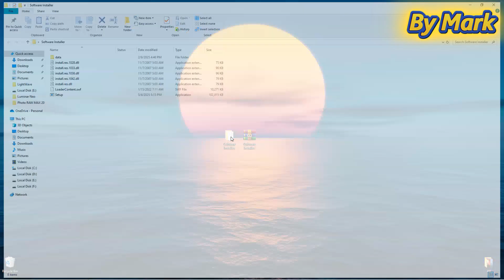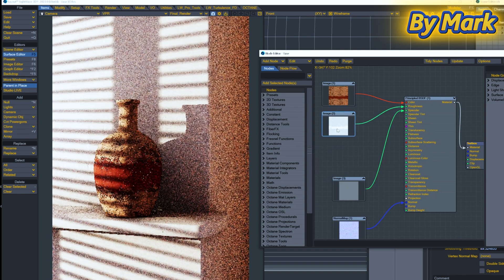How to Download LightWave 3D 2025 ?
0:00 - What will be in the video
0:38 - How to download LightWave 3D
0:46 - How to install?
1:14 - "Trial period" - what should I do?